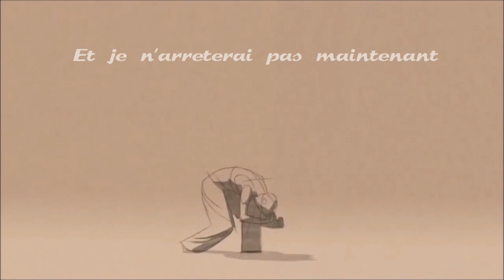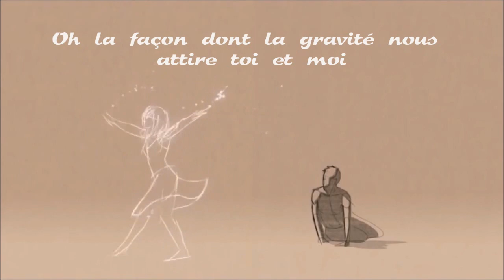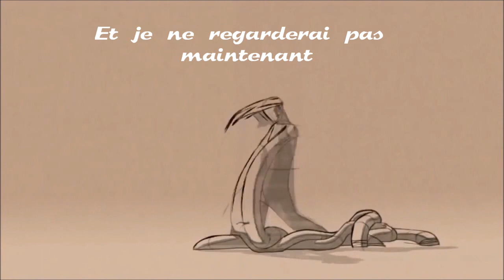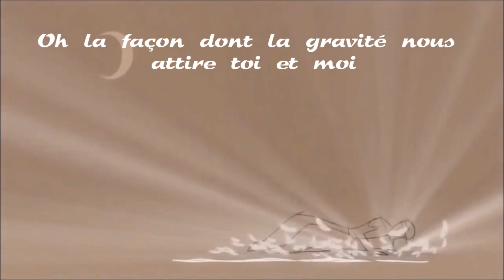Coldplay Gravity traduction française